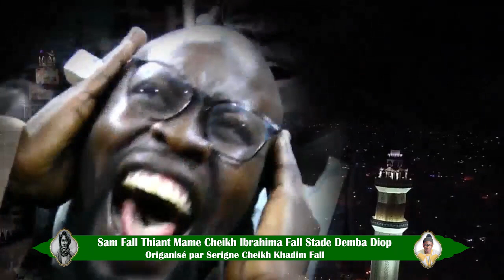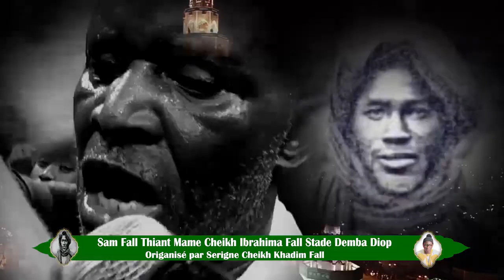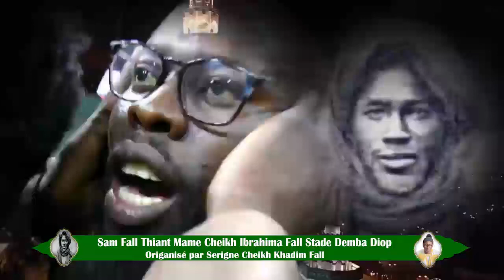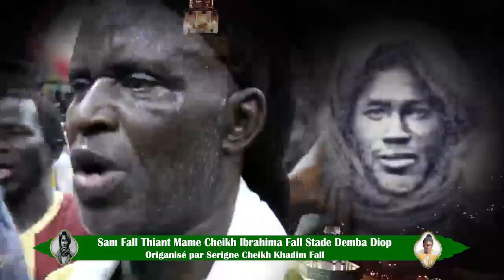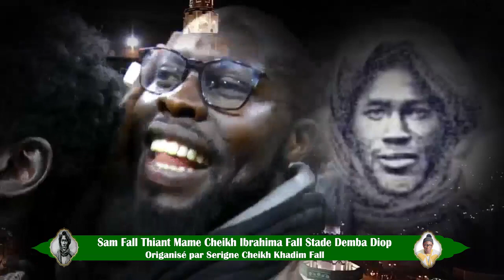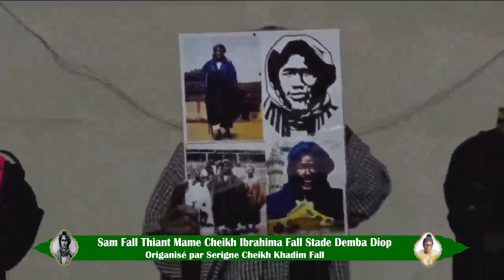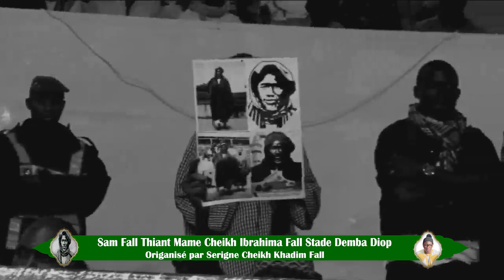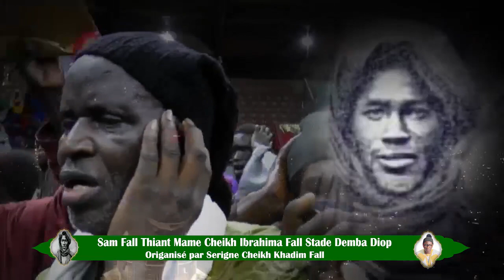Sam Fall 1 mai 2022 Mame Cheikh Ibrahima Fall Stade Demba Diop